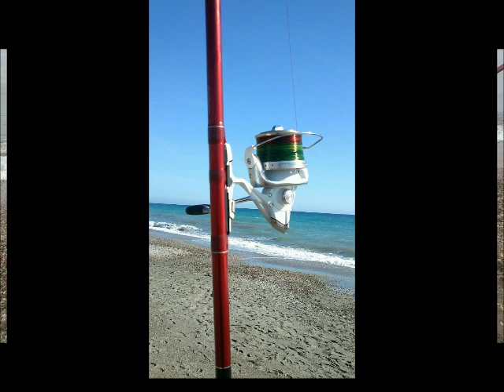espinete surfcasting algunos momentos de mi vida en la pesca¡¡¡¡¡